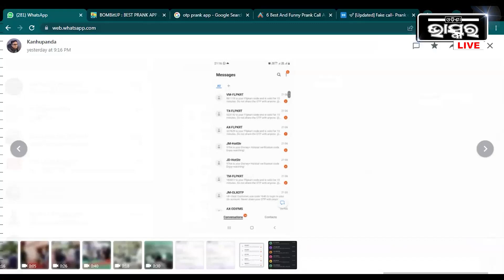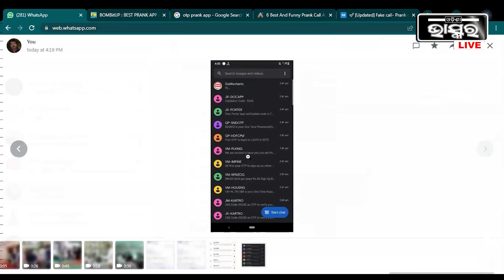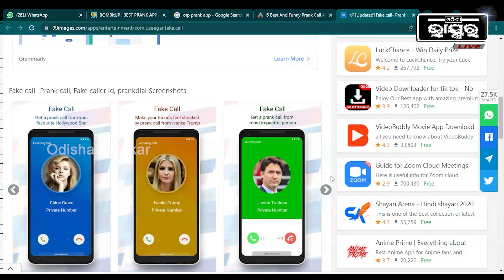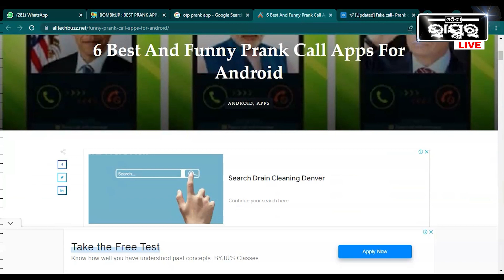ବିନା କାରଣରୁ ଆପଣଙ୍କ ମୋବାଇଲ କୁ ବାରମ୍ବାର ଓଟିପି କି ଏସଏମଏସ ଆସୁଛି କି ..ଜାଣନ୍ତୁ ଏହାର କାରଣ ?